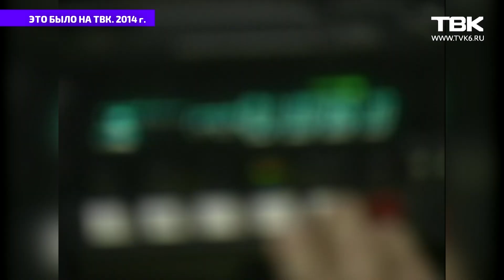«ТВК 28 лет»: жизнь телекомпании в мемах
ТВК исполнилось 28 лет. Целое поколение девчонок и мальчишек, которые выросли на нашем эфире, сегодня – уже сами мамы и папы. Как объяснить ребенку, что такое ТВК? Корреспонденты Валерия Пискун и Сергей Григорьев сделали это на понятном детям – языке мемов.